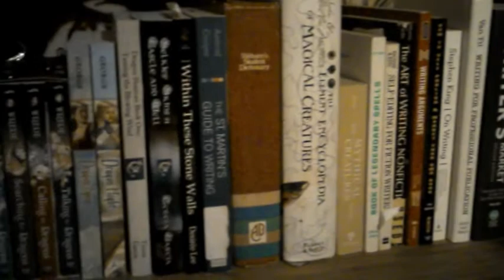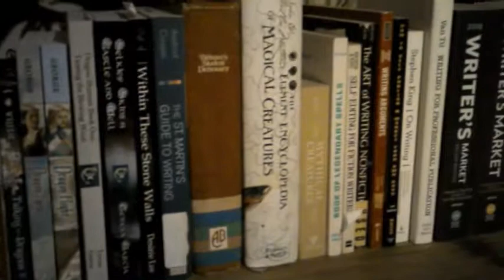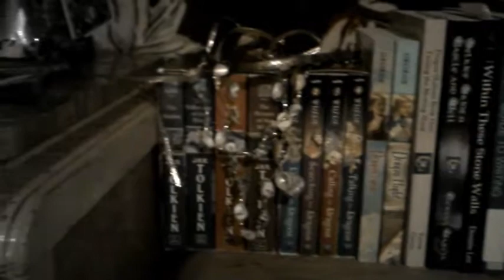Ame's Bookshelf: Echo Three Tango Book Review And Thanksgiving 2018 Writing Submission Call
Life has been rather busy so it slowed being able to record and make videos. I will be posting some catch up videos of mixed sorts such as the readings and reviews. Normally I give patrons three days first access but as this is both late and time sensitive this review and submission call along with stories in a previous video will go public first.

This review recording and contest call aired over the Trotsdale library stream #2 on November 18 2018.

Enter the writing contest or find where in sl to drop notecards

Book Review
Title: Echo Three Tango
Author: Dennis K. Hausker
Where to get
Star Rating: 5
Age Rating (IMO): Young Adult and up

Echo Three Tango is a sci-fi set on another planet in a distant future. Our hero is dropped on a planet that has become a war zone infested with ferocious insect aliens. In some ways this is a common trope However this was a very meaty tale that took the trope and made something living, breathing, believable, and the extreme opposite of what many think of. This is a story of survival, civilization building, and the advance of a primitive society into something eligible to join the Federation within one generation. Nothing is glossed over that I was able to catch.

It took me a long time to be able to read this all the way through. Like any book I pick up I wanted to be able to do proper justice to this and life kept getting in the way. Even though it took me a long time to have the time to sink my teeth in I found something extremely important to me. I was able to drop in where I had left off and not be lost. Many fail in this. He did not. With everything that was going on it would have been very easy. Very well handled. I want to see this as a movie.

Want to visit me, see some of my other works, or support me? Find me at:

Need to send something the old-fashioned way? Maybe you've got a hard copy of a book you want reviewed, or a copy of some of your own work for me to look over? Perhaps you have some of your work you'd like me to record?

USA

Email necessary?  Send me a note at but bear in mind that I have been having problems with it eating things sometimes from even verified senders.